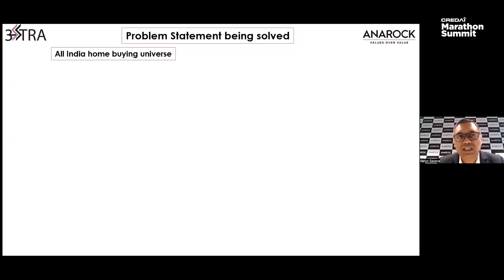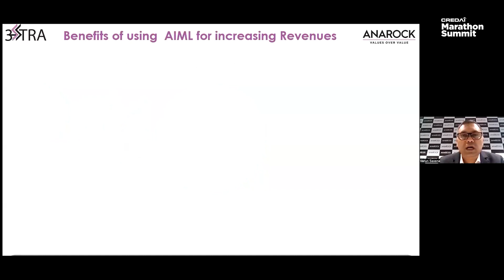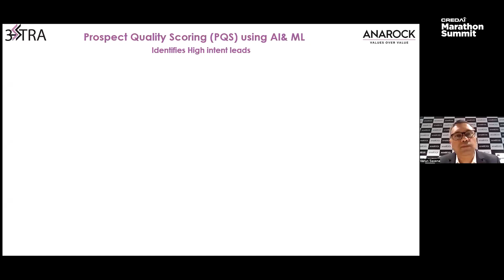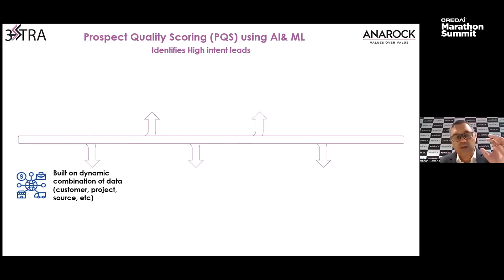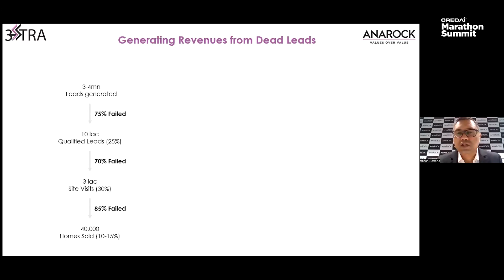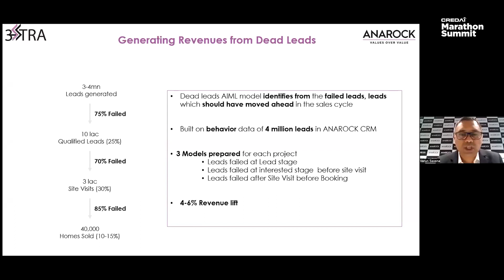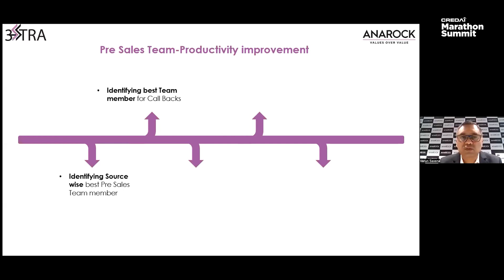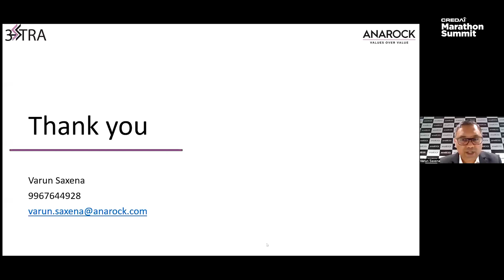CREDAI Marathon Summit : Varun Saxena, Anarock Property Consultants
Increasing Revenues using Artificial Intelligence

With the exponential increase in the quantum of data generated these days as compared to earlier, using data backed artificial intelligence to increase revenues is more viable than ever. The session aims to talk about ways of increasing sales and revenues through the use of data, Artificial Intelligence and machine learning. We believe with proper focus and intent the entire Real Estate community can benefit and increase their revenues using Artificial Intelligence. We talk about how we are increasing our revenues by 7-8 percent consistently using Artificial Intelligence and aim to take this to 15% over the 12 months.